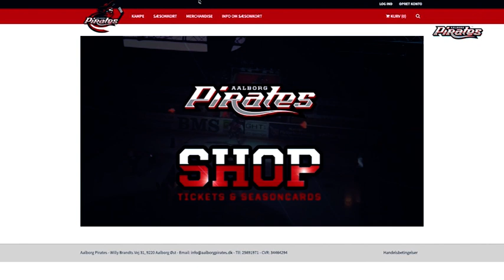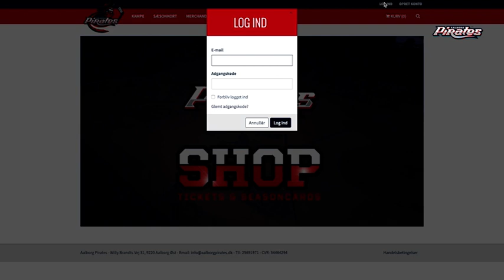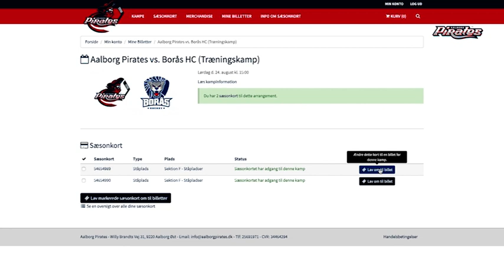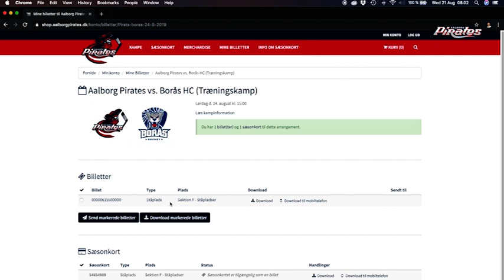Sådan udlåner du dit digitale Aalborg Pirates sæsonkort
Her kan de se en kort video om hvordan du kan låne dit sæsonkort ud, når du har det inde i app'en